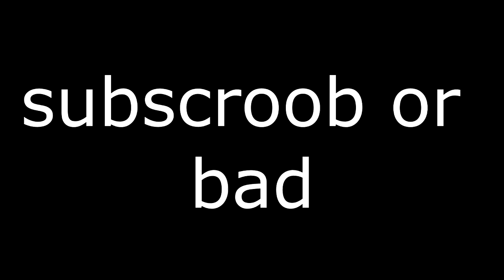Dream Best Big Brain Plays in Speedrunner X 3 Hunters Finale Rematch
He did a strider and horse MLG wtf
new intro btw :D